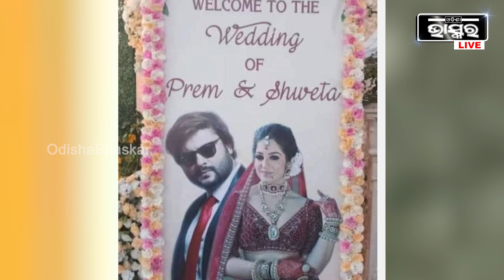ସତ ନୁହେଁ ମିଛ ବାହାଘର ଥିଲା ଅନୁଭବଙ୍କର ଯାହା ସୋସିଆଲ ମିଡ଼ିଆରେ ଖୁବ ଭାଇରାଲ ହେଉଛି